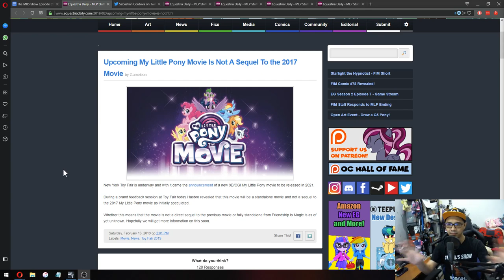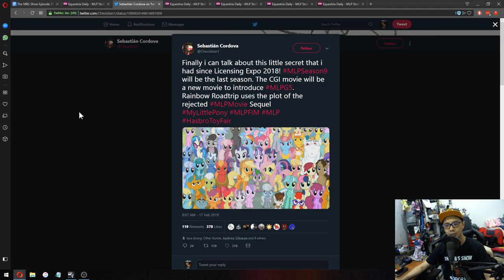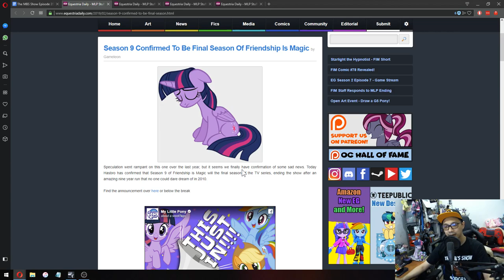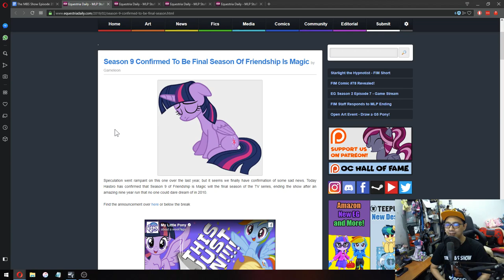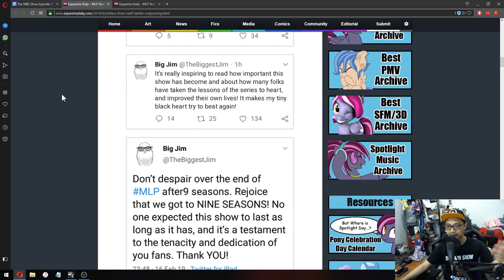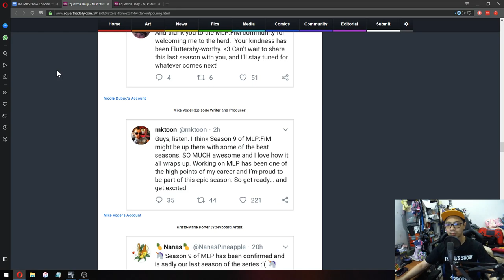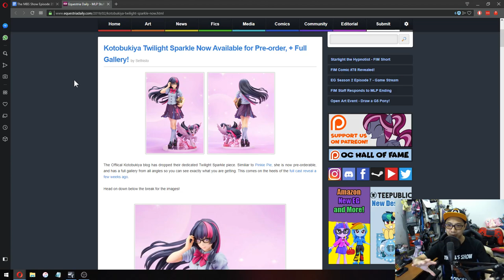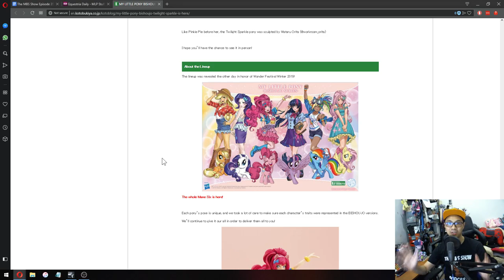The MBS Show Episode 353: It's Our 7th Year Anniversary